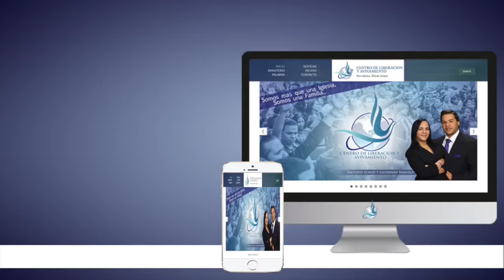Testimonio Sanidad Del Oido